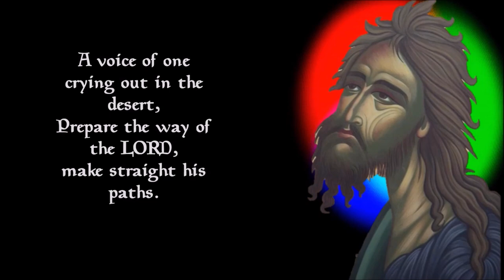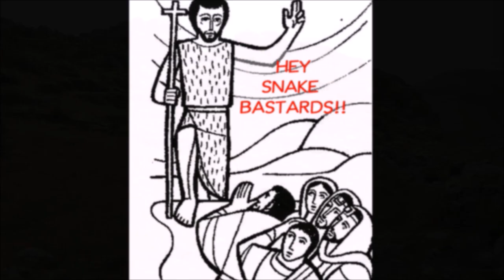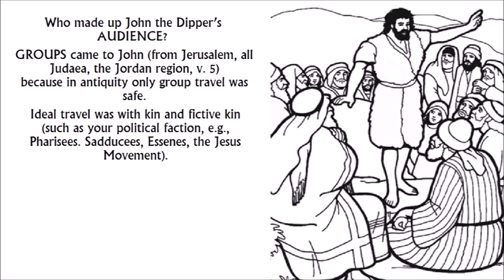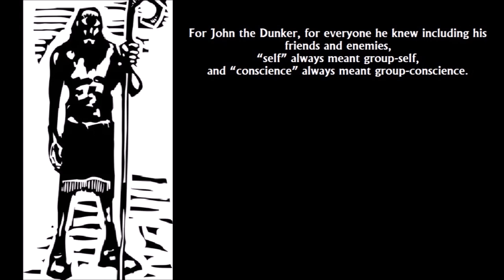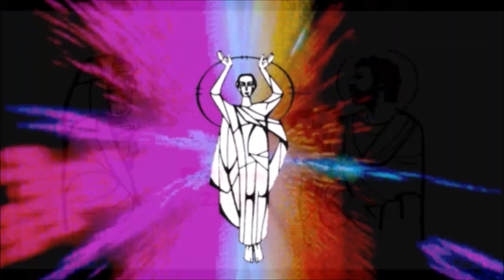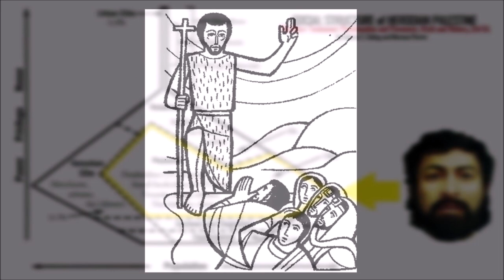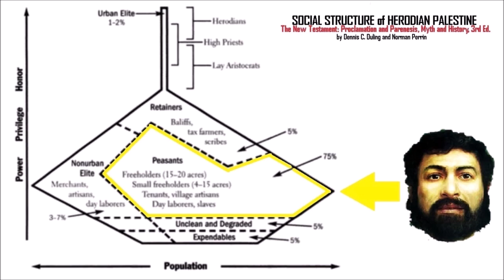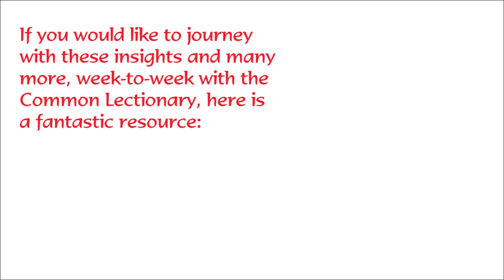Why Did John The Baptist Baptize?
Why did the prophet John baptize people? Should we really call him John the Baptist? Is what he performed in the Jordan River something Jewish, Christian, or neither? What is the meaning behind his insult, "brood of vipers"? Why should Christians consider John and what he did?